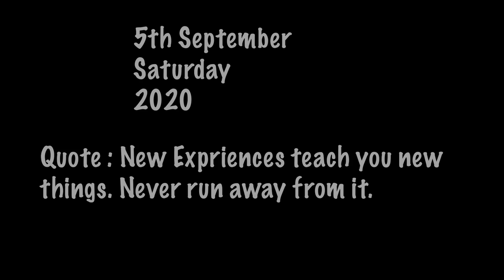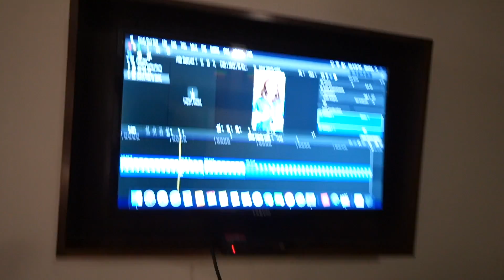PUNCTURE TIRE , BORDER PROBLEM BUT ENTERED HIMACHAL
Get the Mivi DuoPods M40 True Wireless Earbuds for Amazon launch price